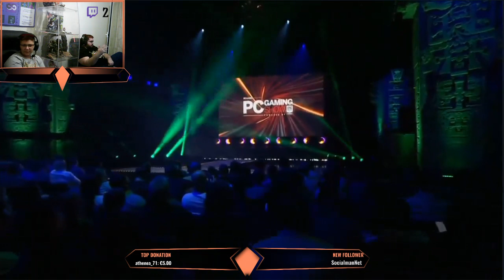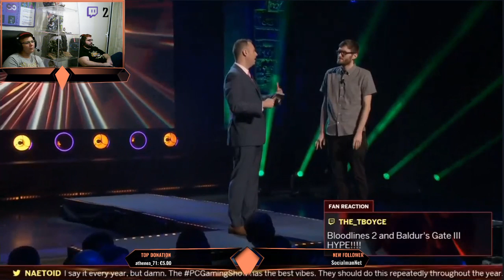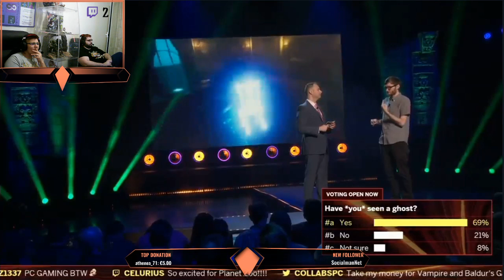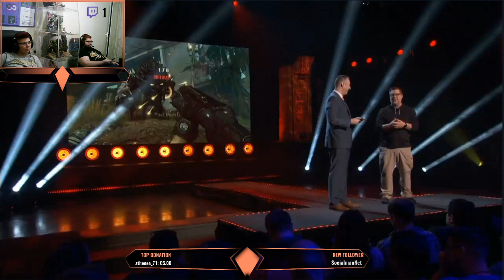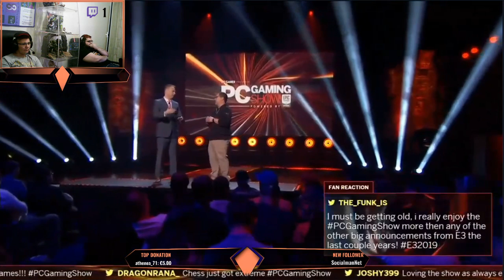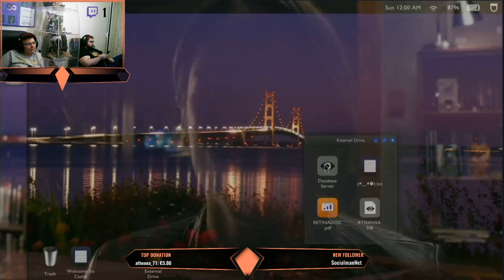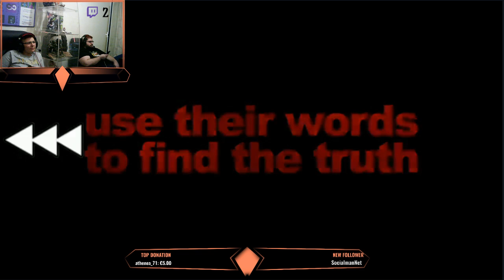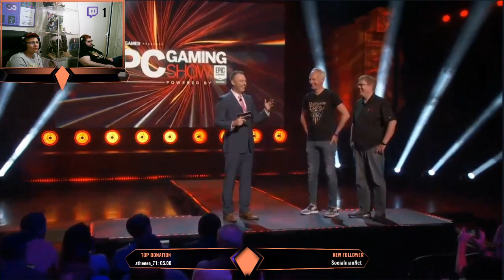ESP: Seguimos con la E3, PC GAMING